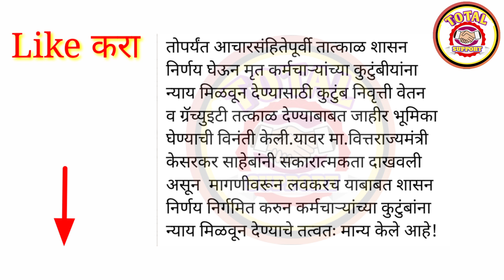सरकारी कर्मचाऱ्यांसाठी आजच्या बैठकीत 4 मोठे निर्णय || सेवानिवृत्ती, जुनी पेंशन, ग्रॅजुटी,